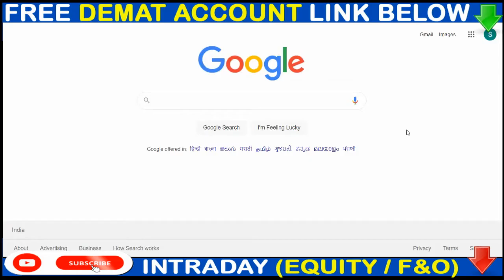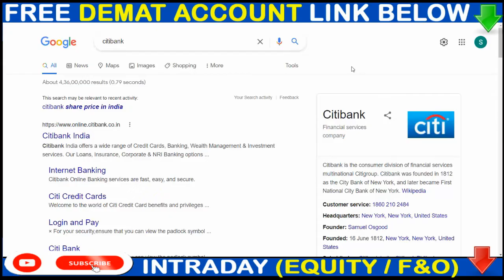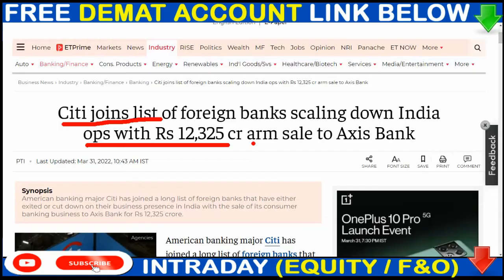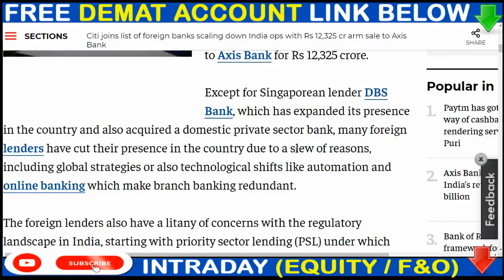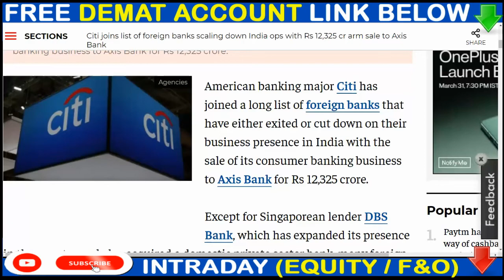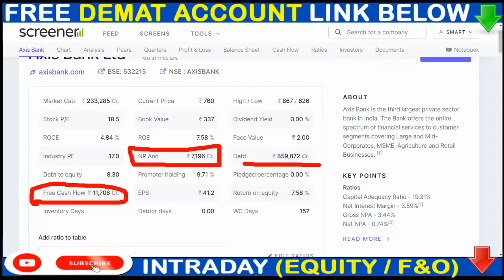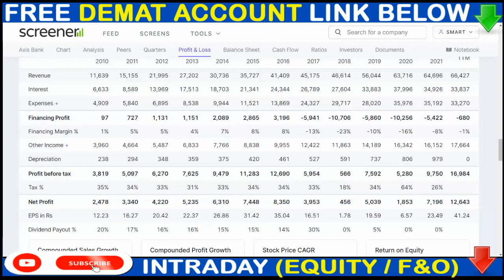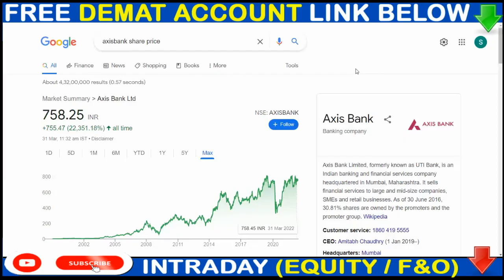AXIS BANK SHARE LATEST NEWS🟢AXIS BANK BUY American CITI BANK🟢AXIS BANK SHARE NEWS